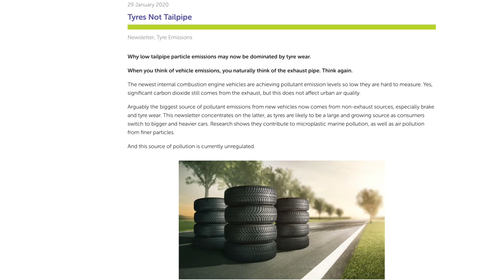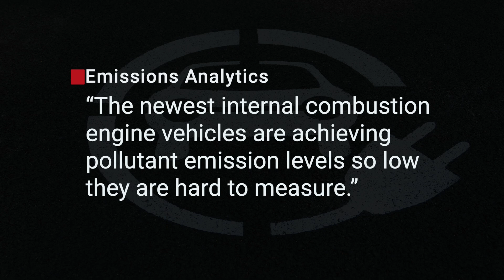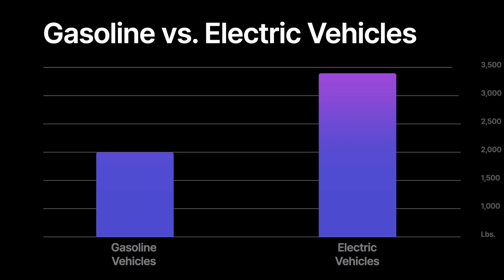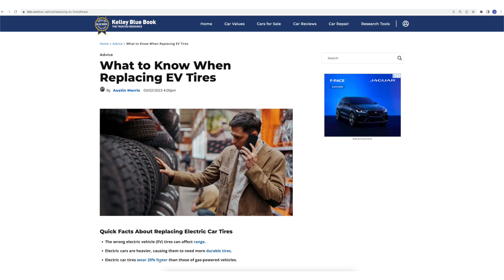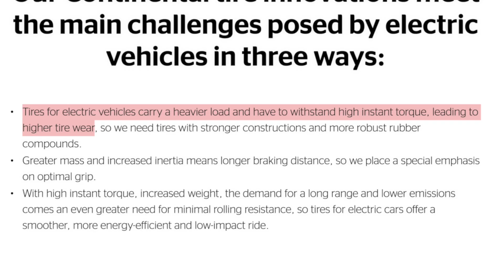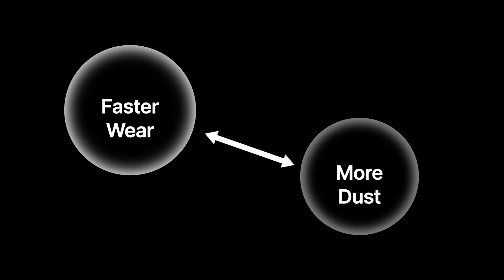NEW STUDY | Electric Cars Make 1,850 Times MORE POLLUTION than Gas-Powered Vehicles??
Research conducted by UK-based Emissions Analytics shows that the pollutants coming off our tires are 1,850 times worse than exhaust emissions, and that electric vehicles can be the worst offenders.

All opinions expressed are my own, and are based on interviews with industry experts, and/or my experience as a journalist and editor covering the automotive industry for over 20 years, and/or research I conducted on the specific topic covered in this video.

Photo/Video Footage: Pexels, Bridgestone, Pirelli, Hankook, Sailun